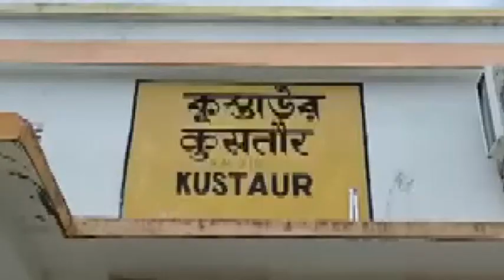ইংরেজ সরকারের#শাসন ও ব্রাহ্মণ্যবাদের শোষণ # চোখে দেখেন নি তারা Video -টা অবশ্যই দেখবেন